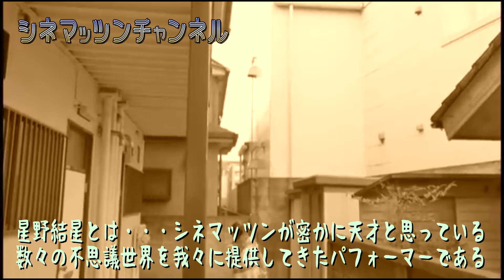シネマッツン×星野結星シネマ１２弾はコロナと戦います！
日本一ポンコツな映画監督と言われてます即興パフォーマーシネマッツンです(*´∀｀)

こちらでは映画にまつわるあらゆる表現を全力でお届けする
映画テーマパークのようなチャンネルですｗ

今回は不思議ワールドで沢山新しい面白いを魅せてきたアートパフォーマー星野結星の世界を映像化してみようプロジェクト

第１１弾「うさきちはコロン菌を退治する」の舞台裏メイキングで、初のオール大人キャストで大人がそれぞれでコロナと戦うお話ｗ

笑いの絶えない現場です

なわけで過去作品を改め紹介～
ゆいせいワールドとくとご覧あれ(^^

星野結星コラボ第1弾「うさぎ」
→なにもかもが衝撃の一発目ですw

星野結星コラボ第２弾「きしだのおじさん」
→地味にミュージカル！？

星野結星コラボ第3弾「かくれんぼ」
→ダークなテイストで親子愛とあの世の繋がりが見える世界

星野結星コラボ第4弾「吸血鬼の華」
星野結星コラボ第５弾「犬神ＶＳ猫又」
→死んでしまたペット同士がケンカする話w

星野結星コラボ第６弾「タイムトラベラー」
→王道だけど設定が凄い！感動タイムトラベラーものですw

星野結星コラボ第7弾「少女迷宮」
→戦時中ドイツと日本が入り交じった世界を舞台に展開する悪夢の世界

星野結星コラボ第8弾「人形ストーカー」
→スピード感を意識してみました

星野結星コラボ第９弾「春の小川」
→シネマッツン初主演でお届けしましたアートの中のアート世界

星野結星コラボ第１０弾「続ＵＳＡＧＩ」
→１０弾記念「うさぎ」の続編ですｗ

星野結星コラボ第１１弾「学校」
→不思議な学校のおはなし

シネマッツン公式ブログ
「ザッツ映画ライフ！マッツンは飛んでゆく」

マッツン監督最新映画「繭子と闇の赤い手紙」

【シネマッツンオススメ動画】

最新作の監督×主演×ゾンビ映画【ONE】
完成までを追え！セルフドキュメンタリー

マッツン初監督作品【太陽が沈んだ日】
引きこもりの男の子の頭のなかを舞台にしたスリラー映画です

「即興シネマ」コーナーはコチラから

こちらも引き続き頑張ります(^.^)

【マッツンプロフィール】

元芸人であり日本で最大の即興芝居団体インプロジャパン出身の即興パフォーマー
ソロとしてのパフォーマンス活動経て2015年、映画監督としても活動開始
初監督作品「太陽が沈んだ日」が映画祭で好評を得て
２０１６年、千葉テレビドラマ「シナリオライター」にて地上波演出家としてもデビュー
2018年より映画館を活動拠点とし動き始め表現を【映画】に統一

生まれつきADHDとアスペルガー持ち
表現を通して障害としてではなくギフテッドとして伝えてゆく活動を
積極的に始め色々な想いのもとシネマッツンチャンネルを開設

シネマパフォーマーと肩書きを変え現在演者、演出家として幅広く活動中

【受賞歴】

映画『太陽が沈んだ日』（脚本監督）山岸謙太郎賞

映画『ホームダウン』（原案撮影監督）
おかしな監督映画祭にて準グランプリ
ドイツハンブルグ日本映画祭正式参加作品

映画『繭子と闇の赤い手紙』（撮影編集監督）
ロサンゼルス映画祭特別賞
o!ido短編映画祭anotherside特別賞
ヴァージンスプリングシネフェスト　準グランプリ
L'Age d'Or International Arthouse Film Festival　グランプリ

映画『茶色い涙』(脚本撮影編集監督)
うんこ映画祭審査員特別賞&主演女優賞
おきあがりこぼし芸術祭観客賞

【イベント】

即興芝居と映画のコラボ
『即興シネマ』毎月第二金開催

【ラジオ】
自由が丘FM『シネマッツンの今日もシネマでNIGHT!』